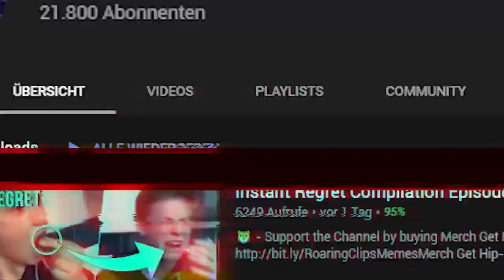PEOPLE DYING INSIDE COMPILATION #7 | Roaring Clips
⚠️Welcome to Roaring Clips⚠️

▪️ No one was seriously injured in the making of this video.
  For your own safety, please do not attempt to recreate or
  re-enact anything seen on Roaring Clips.

🌟 Songs 🌟

▪️ All Songs were found in the Youtube Audio Libary.

Transkript